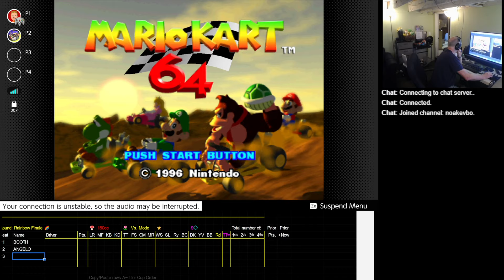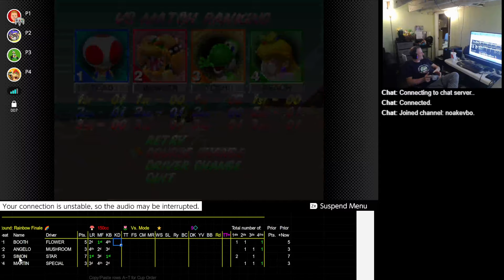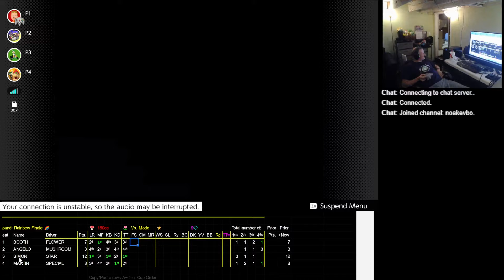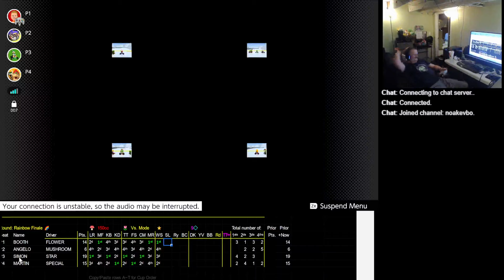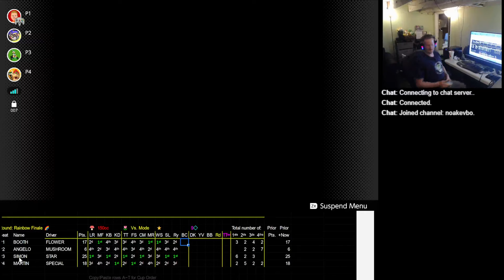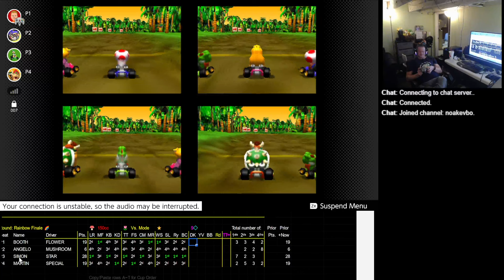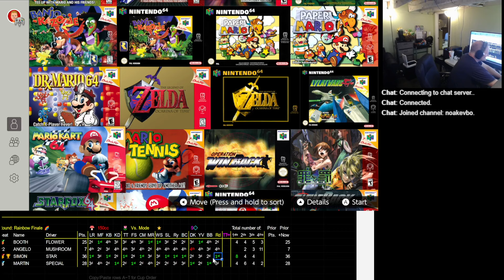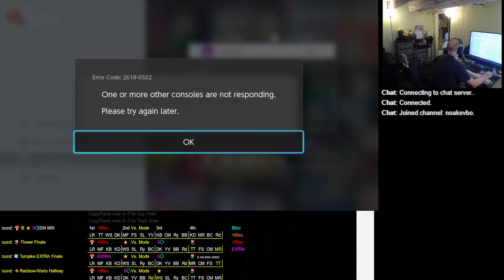2023 03 13 20 57 19 Mario Kart 64 150cc VS Booth Angelo Simon Martin